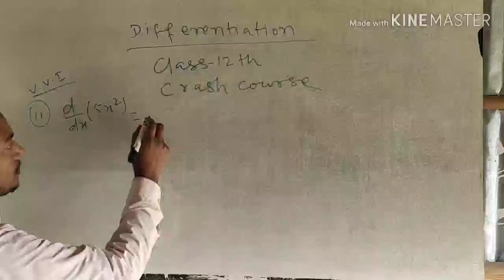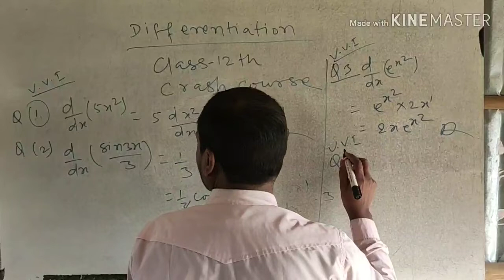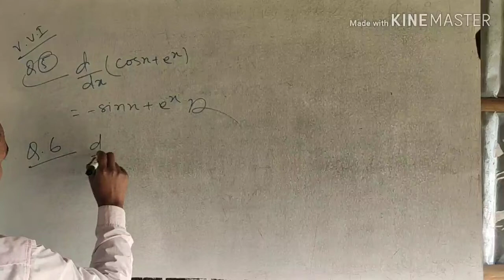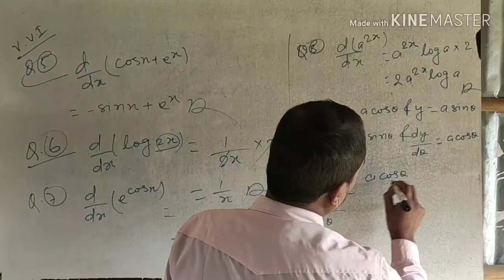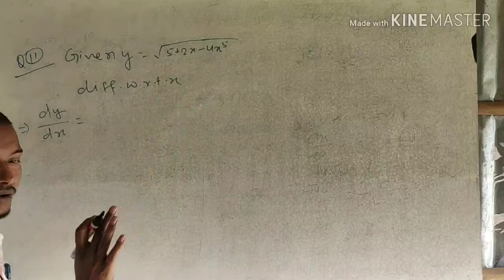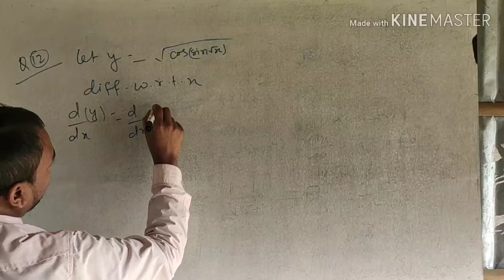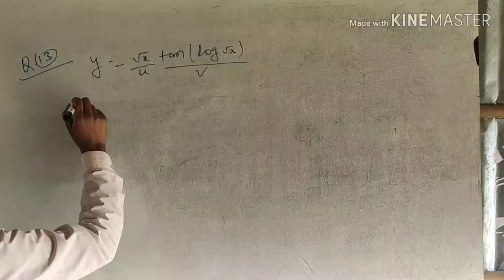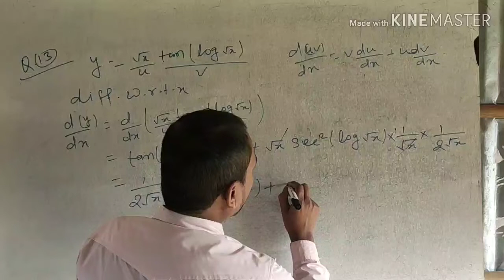Crash Course | क्रैश कॉर्श - 35 | Class 12th | Maths VVI Question | Samrat Sir